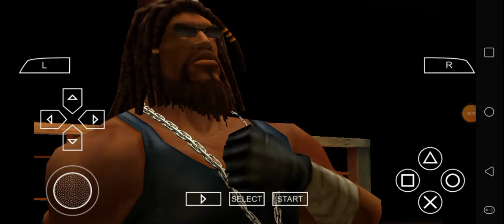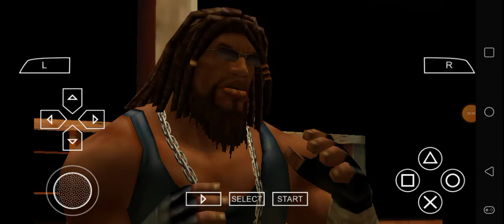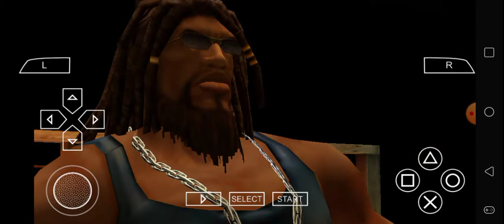Def Jam FFNY The Takeover - My Request Part 3850 (Solo closes to the Crown)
Solo battles at The Dragon House.